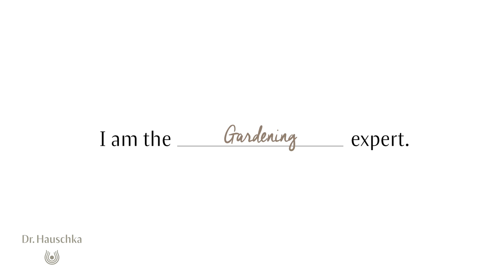Our Experts: Bernhard Ehrmann, Head Gardener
We recently spoke to some of our experts to learn about the processes and care they bring to their work. They each shared their personal perspective on what makes our skin care products so unique and special.